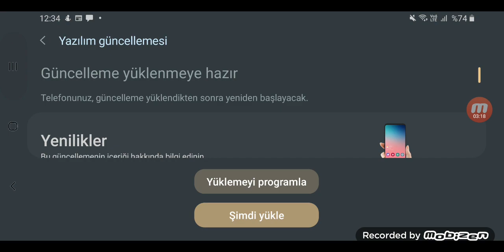minecraft bir ineģin hayatı sezon1 bölüm1